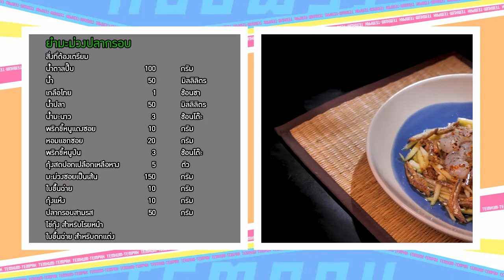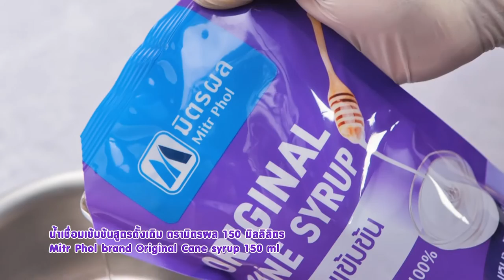เต็มปากเต็มคำ (ปลากราย /ปลากรอบ) ยำมะม่วงปลากรอบ / ทอดมันปลาขมิ้นสด l EP.172 (1/3)